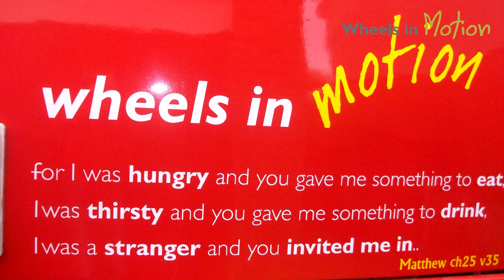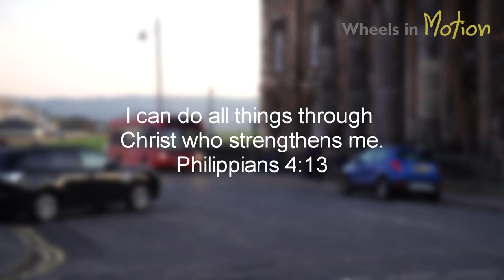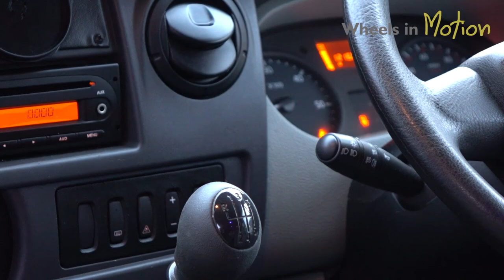Wheels in Motion - Ayr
Short documentary style film about the work that Wheels in Motion do in Ayrshire.